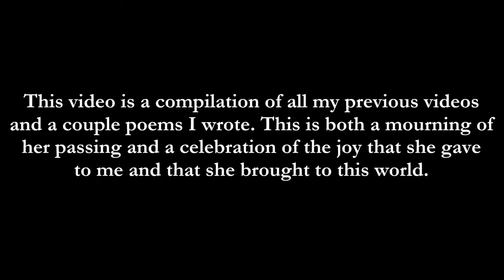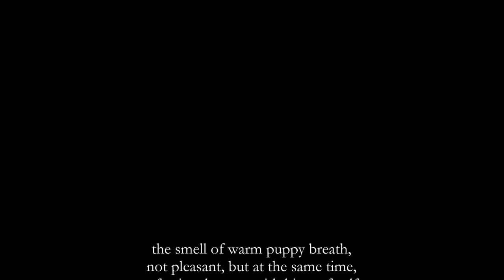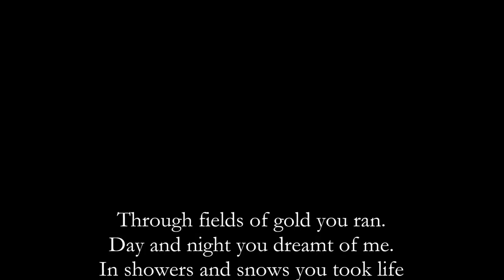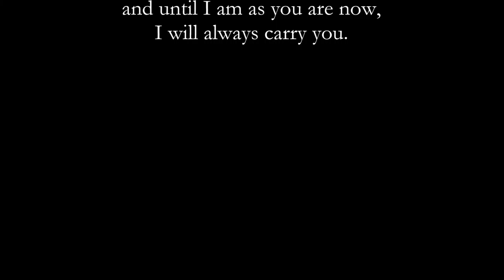An Elegy to Dublin the Wheaten Terrier